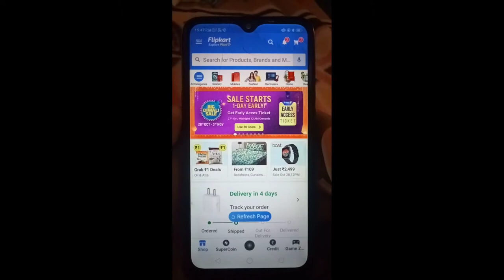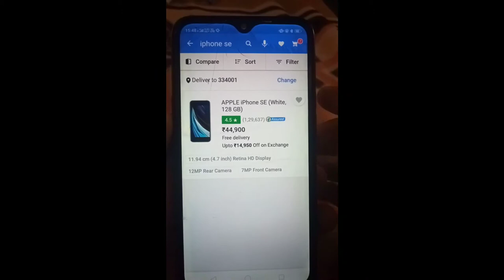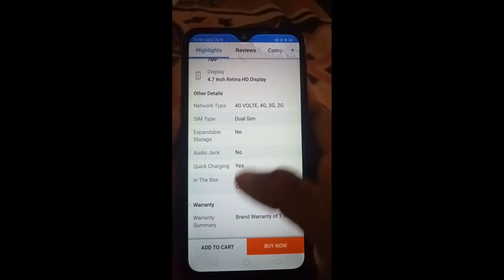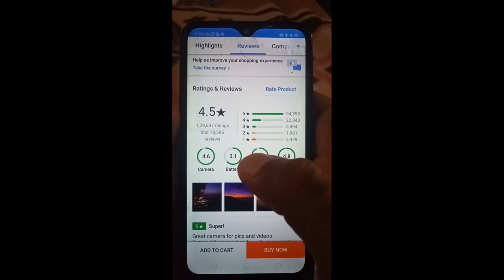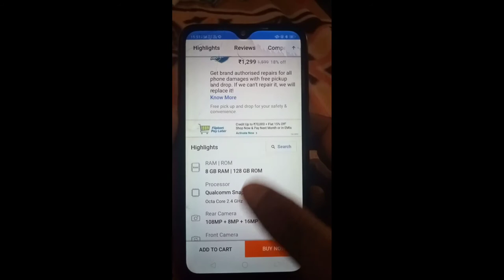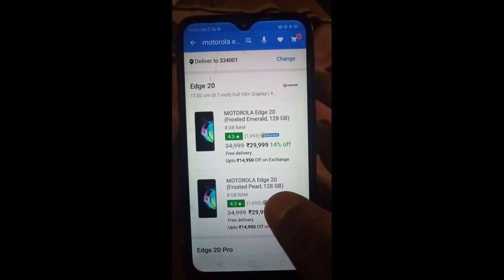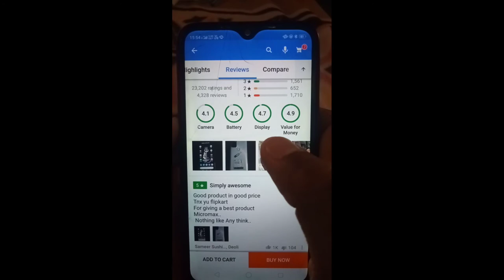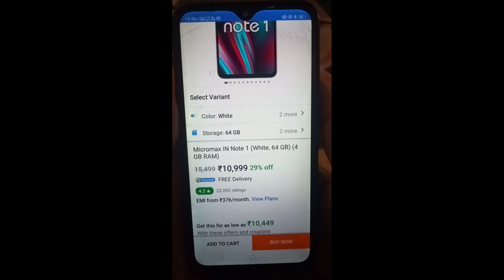Online shopping vs offline shopping !! Online vs offline shopping दोनों में कौन अच्छा है।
Online vs offline shopping दोनों में कौन अच्छा है

Hello friends aaj ke video mein ham aapko bataenge ki online shopping aur offline shopping mein kya antar hai aur donon mein kon sa best hai video ko last Tak dekhe.